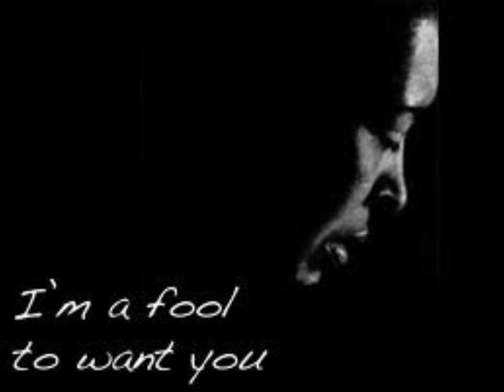Pierre Hooker Reach out for the light